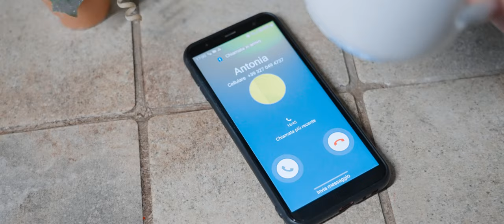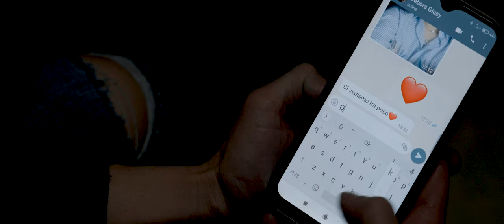ANTONINO DI BENEDETTO - DEBORA PETRILLO - AMAMI COSI' - NAPOLETANI NEOMELODICI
ANTONINO DI BENEDETTO - DEBORA PETRILLO - AMAMI COSI'
PRODUZIONE : G&G MUSIC EVENT
INFO &CONTATTI ARTISTI  : 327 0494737

AUTORE E COMPOSITORE : PAOLO D'ALTERIO
ARRANGIAMENTI : M° PAOLO D'ALTERIO
REGISTRATO PRESSO : MG RECORD (filiale Battipaglia)

SI RINGRAZIANO  GLI AMICI : VIRGINIO E STEFANIA
per la loro disponibilita' e collaborazione